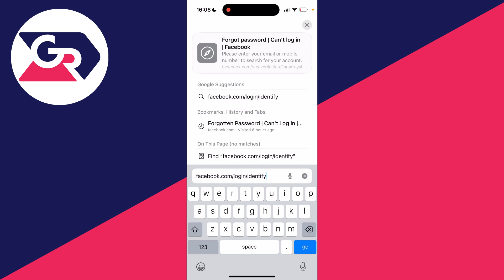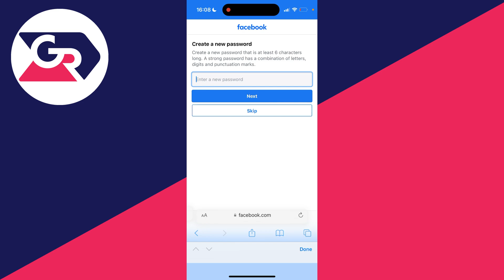How To Recover Facebook Account - Full Guide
Learn how to recover facebook account in this video.

GuideRealm